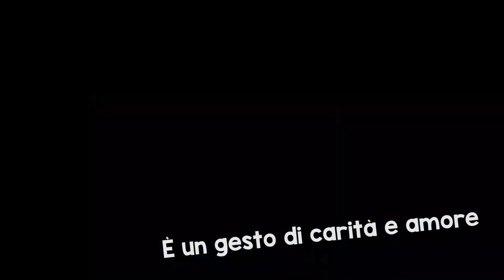La formichina!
10-14 dicembre torna LA FORMICHINA! Regala un giocattolo per i bimbi meno fortunati! Libera i tuoi giochi, perché loro hanno ancora voglia di giocare!!! lascuolacheVoglio vadoalBruni we are scuoleBruni formichina2018 Banco Alimentare Veneto